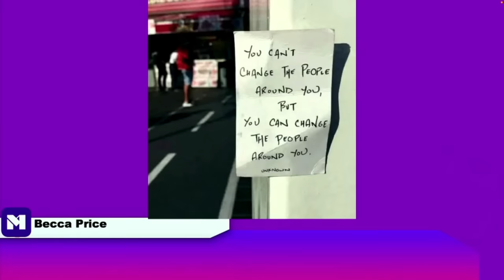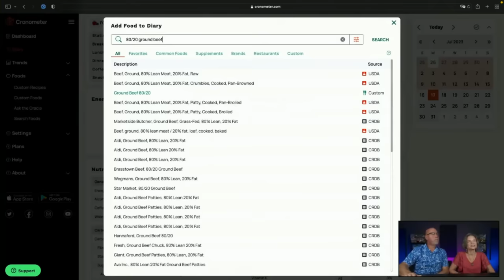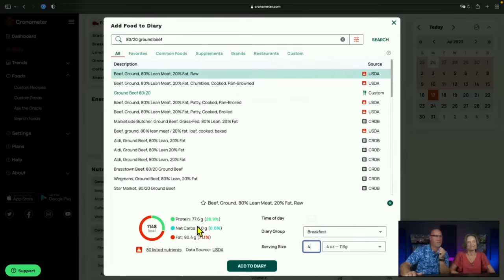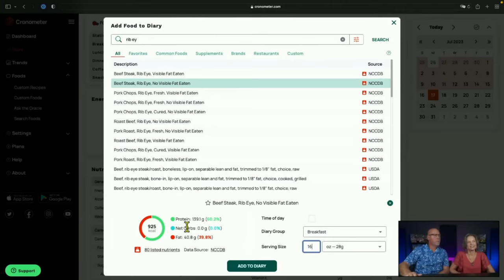Keto Beyond the Couch 227 | How much protein should you eat on keto | Best Protein sources for keto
2krazyketos is a participant in the Amazon Services LLC Associates Program, an affiliate advertising program designed to provide a means for sites to earn advertising fees by advertising and linking to amazon.com.